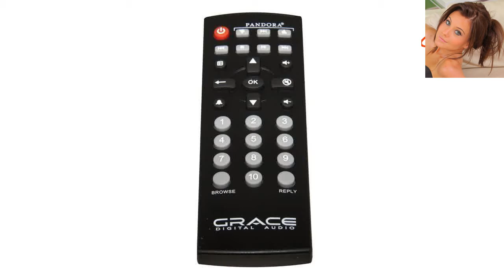Grace Digital Wi-Fi Music Player with 3.5-Inch Color Display (GDI-IRC6000) (Black)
The Grace Digital Mondo GDI-IRC6000 streams over 17,000 radio stations and on demand contact included Pandora, SiriusXM, iHeartRadio, Live365, NPR, NOAA weather and Weatherbug
    Play music directly from the Internet without a PC or play your favorite computer files from your computer. Supports: AAC, AAC+, ADTS, AIFC, AIFF, CAF, MP3, NeXT, OGG , WAV, WMA,ASX, M3U, PLS,HTTP, HTTPS, RTSP, Apple Lossless, and FLAC 24-bit 96kHz files
Play your digital music and enjoy crisp highs and deep base via the 3 inch woofer and 1 inch tweeter via the class D digital amplifier.
    Connectivity includes built in 802.11n Wi-Fi, Headphone, RCA line out, Aux-in, USB (to play flash drive music or optional Grace Digital Ethernet Adapter) with built in Battery Backup to save personal settings and Real-Time clock (RTC)
    Included accessories: Power Adapter, Remote Control, RCA to 3.5mm connector, user's guide. Download your free iPhone or android remote control app. Includes a limited 1 year warranty with proof of purchase.